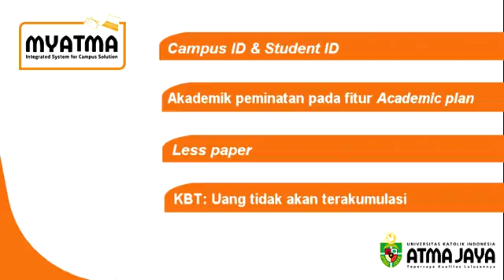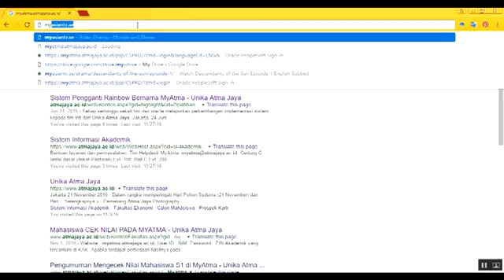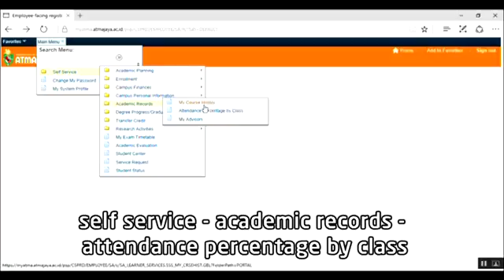video my atma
Bagi mahasiswa Unika Atma Jaya, silakan nonton video ini untuk tahu gambaran sistem akademik kita yang baru, MyAtma. Check it out!